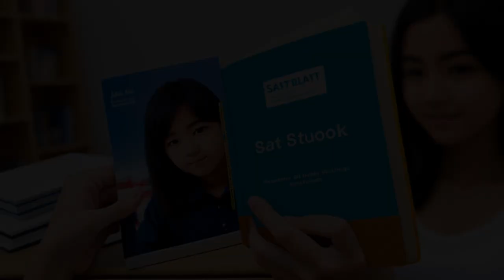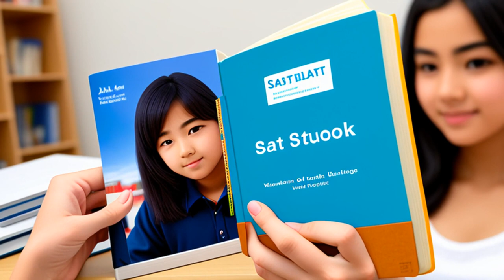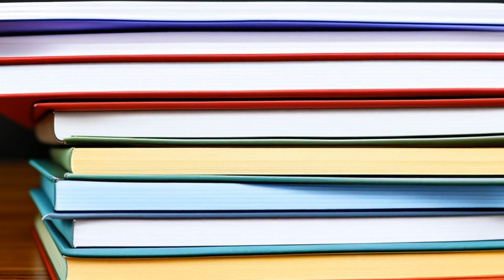Dalton v. Educational Testing Service (1995) Overview | LSData Case Brief Video Summary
In this legal case, a student's parent took Educational Testing Service (ETS) to court over the release of their child's SAT score. The student had taken the SAT twice and saw a significant increase in their score, but ETS questioned the validity of the November score due to disparate handwriting. The parent provided additional information to the Board of Review, which ETS did not properly consider. The court found that ETS breached its contract by not evaluating the information furnished by the parent. The main relevant facts are ETS' policy of reviewing answer sheets, the additional information provided by the parent, and ETS' failure to properly consider the information.

Dalton v. Educational Testing Service (1995)
87 N.Y.2d 384, 639 N.Y.S.2d 977, 663 N.E.2d 289